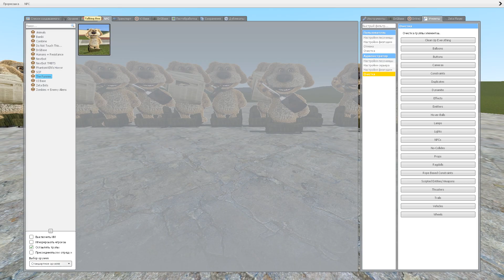TALKING BEN in GARRY'S MOD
Can drink,throw cans,bottles,laugh, respond to player..

Under the category "The Funnies"
(Description of the mod)

бустер
dog
friday night funkin
ios
my talking ben
how to
ishowspeed talking ben
diy
brohacker
games
talking ben in real life
otravný talking ben v robloxu!
talking angela creepy
creepy talking ben
creepy talking ben app
real talking ben
smileslow
new talking ben
minecraft smileslow
spotkał
spotkanie
rozrywka
talking ben spotkał talking ben
family
strašidelný *talking ben* mě hrozně naštval...
w minecraft
stało się to
flamingo
scary apps
hand made
gamediy
talking tom app
diy crafts
keyin
talking ben kamery v očích
homemade
kindly keyin
roblox meme
creepy app
flamingo talking ben
friendly
testing creepy apps
talking ben in real life. diy
flamingo meme
scary apps you should not download
do not download
talking angela app
testing the creepy talking
riziplaystv talking ben
trolling on zoom
zoom class trolling compilation
online zoom class trolling
zoom trolling funny
online zoom trolling
zoom class trolling
funny online zoom trolling
zoom online class trolling
zoom
trolling
best zoom trolling
funny trolling zoom
trolling zoom
zoom trolling compilation
zoom trolling teachers
music
gameatheart
boyfriend
newgrounds
fnf mod
friday night funkin mods
communitygame
фнф
trolling zoom classes
zoom trolling class
zoom trolling
пес бен
фридай найгт фанкин
trolling online classes
online class trolling
n3rogames
talking ben cz
nero
n3ro
it's me or the dog german shepherd ben
it's me or the dog german shepherd
przygoda
talking ban riziplaystv
funny video
horror
talking ben call
talking ban makes me angry
talking ben all levels
it's me or the dog german shepherd full episode
it's me or the dog full episode ben
it's me or the dog victoria stilwell
it's me or the dog tv show
it's me or the dog
zoom troll
online school trolling
it's me or the dog watch online
it's me or the dog animal planet
it's me or the dog full episodes
it's me or the dog full episode
it's me or the dog ben full episode
it's me or the dog ben
victoria stilwell
strašidelný talking ben
parody
best pet
pet simulator
roblox simulator
simulator
lets play roblox
roblox biggest
roblox noob to pro
talking tomo
hooplakidz
talking ben pet sim x
pet simulator x
roblox gaming
robux
roblox channel
gravycatman
let's play
social credit test
social credit score meme
john xina
commentary
playthrough
roblox online game
grumpygravy
lets play
video games
nursery rhymes
children songs
roblox funny moments
funny roblox
itsfunneh videos
itsfunneh krew
itsfunneh minecraft
funny roblox game
roblox obby
talking ben in roblox
ben roblox
roblox story
roblox krew
roblox funneh
youtube itsfunneh
itsfunneh roblox
sing-along songs
kids videos
sing-along
kid songs
baby songs
toddler songs
children rhymes
krew plays
krew
funneh
itsfunneh
super idol
china
talking angela echo
talking pierre echo talking tom friends echo
talking tom 2 echo
my talking tom echo
my talking tom 2 echo
real life talking ben
talking ben dog
repeat after talking ben
talking tom cat 2 echo
talking tom cat echo
talking tom gold run
talking angela 2 echo
gra ben
talking echo
gry talking
gra talking
gry
talking tom echo
talking ben echo
tlaking angela 2
talking pierre
talking pierre echo
talking hank echo
talking ben and me
friday night funkin'
talking ben chemicals
laboratory experiments
in laboratory doing experiments
android
experiments
experiments in laboratory
memes
chinese
dank memes
china meme
social credit meme
talking ben doing experimenst
experiments with chemicals
all potions
ben the dog
talking ben all potions
repeat after
in real life
talking